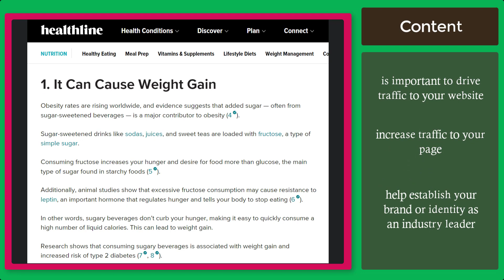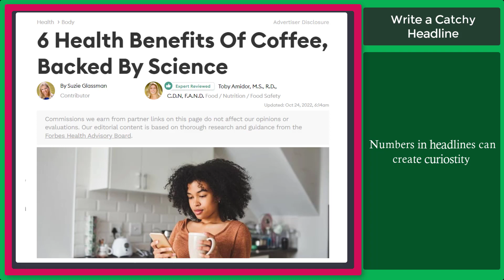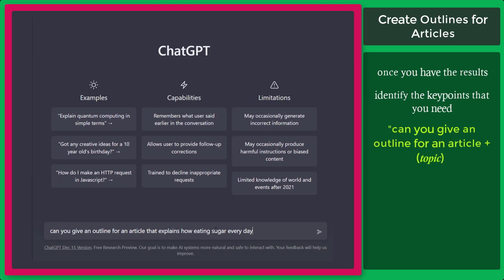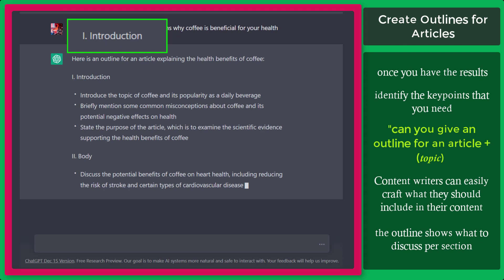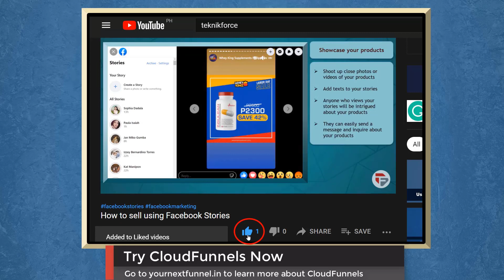How to use ChatGPT for Content Creation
ChatGPT model incorporates another large language model called InstructGPT, which was trained to take directions from humans and provide long-form responses to complex questions.

In addition to being capable of following instructions, ChatGPT is able to create an essay on virtually any topic according to a set of instructions.

In addition to being trained on a variety of text that is available to the general public, ChatGPT can write essays on virtually any topic.

If you are a content writer and think that you can use ChatGPT or not then you are at the right place.

In this video, we will show you what ChatGPT can do for content writers. Keep Watching.